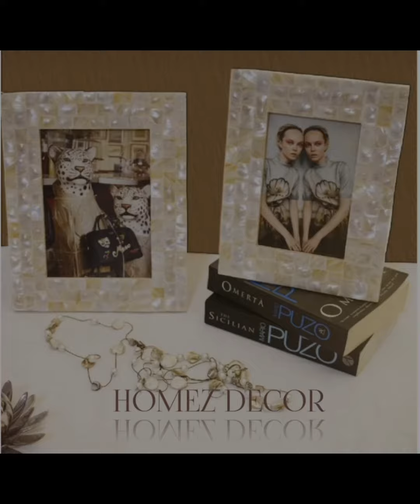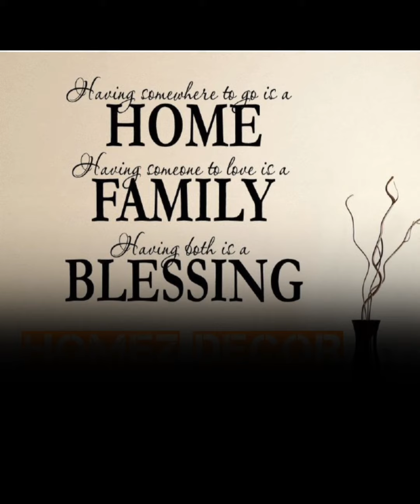Beautiful Metal Photo Frames by Homez Decor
*Dear Viewers & Valued Customers,*

Warm Welcome to our Channel purpose of this channel is to update you with our regular New Arrival of Designer kitchen, Dining & Living room, Wall decor for Personal use & Gifting idea by *Homez Decor*

M/s. Homez Decor

(Brand of Designer Home Decor Gifting, Corporate Gifting, Festival & Wedding Gifting - Personal Use -  Kitchen Dining ware, Bathroom accessories, Tissue Box, Platters, Tray, Jar, Living Room, Vinyl Posters, Wall Decoration, Artifical Flowers Toran for Wholesale and resale

You can visit our Online store to check complete Categories and avail Great Discount on shopping with Hassle Free Delivery across India.

For Query & Order and Bulk order you can call or whatsaspp on official number  *@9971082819*